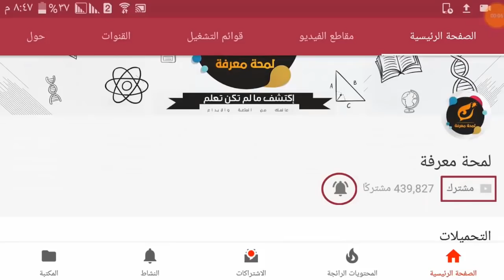5 ألغاز محيرة ماذا ستختار لتنقذ حياتك؟ - أصعب اختبار !!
ربما كنا في الفترة المؤخرة نعرض لكم الفيديوهات المرحة  والممتع , لكن هذه المرة نريد إمتاع عقلك , و سوف نعرض  لك الغاز قد تبدو صعبة لكن حلولها بسيطة,لكنها ستعلمك كيفية اتخاذ القرار الصحيح في المواقف الصعبة  , وربما في يوم ما تكون مفيد لك في مواقف طارئ , وهنا خمسة الغاز يجب عليك اختيار الاختيار الصحيح لإنقاذ حياتك

( لمحة معرفة ) | إكتشف ما لم تكن تعلم
أشترك الآن وقم بتفعيل زر الجرس ليصلك كل جديد